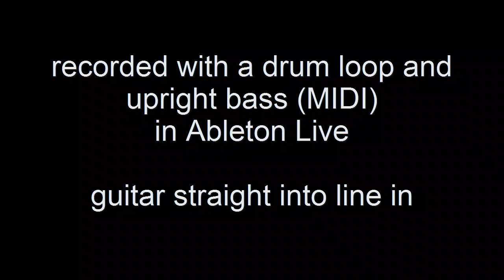ideas for improvisation in F minor (like Song for my father)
ideas for improvisation in Fminor (like Song for my father) - some tips on improvisation over a chord progression like in "Song for my father"